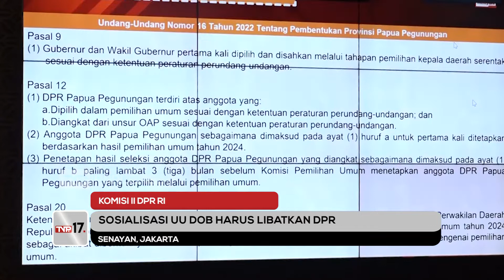TVR 17 - Komisi II DPR RI: Sosialisasi UU DOB Harus Libatkan DPR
Anggota Komisi II DPR RI meminta Pemerintah melibatkan DPR dalam menyosialisasikan undang-undang terkait Daerah Otonomi Baru atau DOB di wilayah Papua dimana Pemerintah akan membentuk tim khusus sosialisasi undang undang.

Narasumber :

Agung Widyantoro / Anggota Komisi II DPR RI / F - PG / Jateng IX